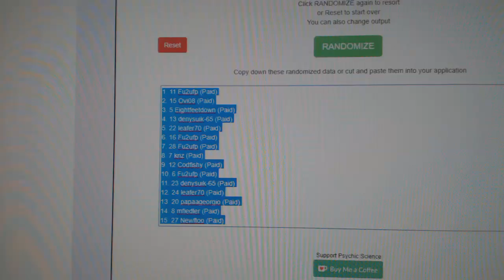Multi Randoms - C&C #9007